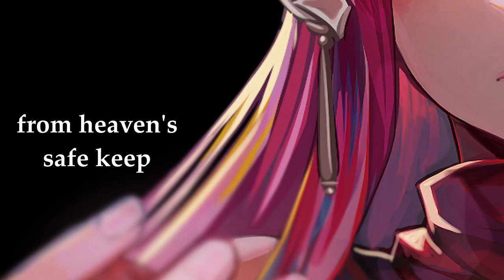【COVER MV】Growing Wings | Covered by Fig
Releasing this early in order to support Horrorible Games' Alice in Wonderland event, supporting Drakenier speedrunning community member IntonerAlice. I will be running Drakengard around 11:30PM EST on the night that this is premiering. Please give them your support

Covers DOD2 version despite being a DOD1 speedrunner. I hope you enjoy!

Original song by Nobuyoshi Sano and Kari Wahlgren for Drakengard/Drakengard 2
Cover and Video Edit by Fig
Art by 4ou99 on twitter
Instrumental by pistasfer